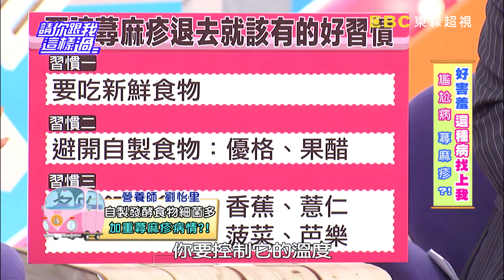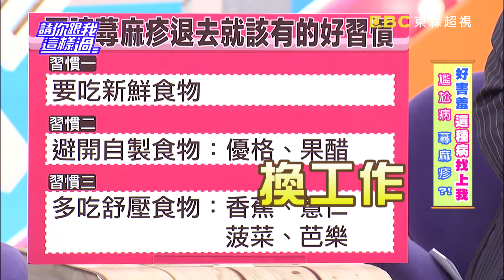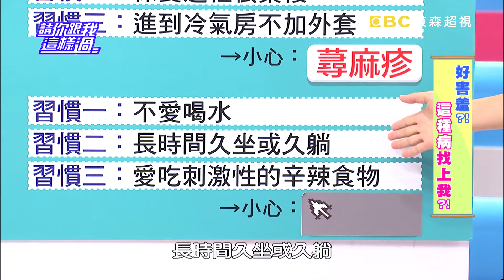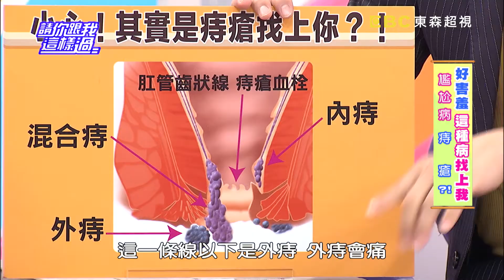水喝少不愛動吃辛辣 排便障礙痔瘡發作？！ 小禎 謝忻 20160921 part3/5 請你跟我這樣過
來賓：小禎、謝忻、MEI
專家：家醫科陳柏臣、營養師劉怡里、養生專家秋香

壞習慣小心讓你惹上羞羞病？！得蕁麻疹有多害羞？謝忻曾長在胸口位置超尷尬，必須袒胸露乳面對型男醫生，差點耽誤治療？！醫師警告蕁麻疹會休克甚至致命，不可輕忽？！到底哪些壞習慣、壞食物會引發蕁麻疹？哪些止癢方法會惡化？能預防蕁麻疹的苦瓜牛蒡甘草茶千萬別錯過！痔瘡讓人害羞到難以啟齒，是哪些NG習慣讓你反覆發作好不了？太害羞不敢就醫，嚴重會如何？為什麼每天上廁所卻還是痔瘡？痔瘡該怎麼治療？自己擦藥竟會擦到心肌梗塞？！怎麼遠離痔瘡危機？秋香老師特製大餐，讓你跟羞羞病說掰掰！鎖定超視33頻道每晚八點由侯昌明黃文華主持的「請你跟我這樣過」。